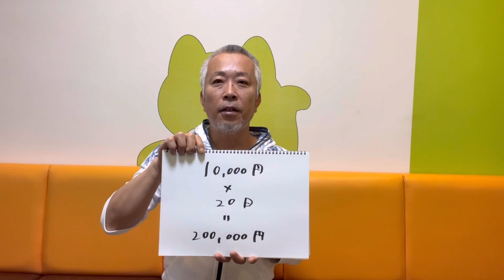(怒りの再投稿 )大工の賃金安過ぎだろ！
大工の賃金はなぜこんなに安いのか！
技の習得に10年必要な大工
素人が逆立ちしても出来ない難しい技術がなぜここまで安く買い叩かれているのか！
怒りしかない！